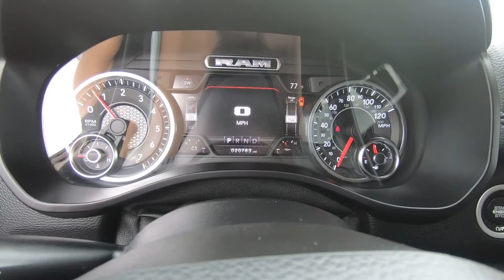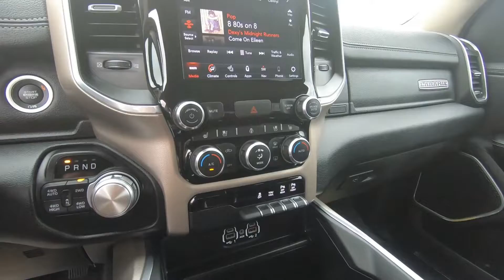2020 Ram 1500 Laramie - Used Truck For Sale - Hudson, WI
to view this Used Delmonico Red 2020 Ram 1500 Laramie for sale in Hudson, WI.

Stock# PB9715

Description:
2020 Ram 1500 Laramie
CARFAX 1-Owner, Ram Certified, GREAT MILES 20,767! Heated Leather Seats, NAV, Smart Device Integration, Apple CarPlay, Four Wheel Drive, Tow Hitch, RADIO: UCONNECT 4C NAV W/8.4 DISPLAY. ENGINE: 5.7L V8 HEMI MDS VVT, TRANSMISSION: 8-SPEED AUTOMATIC (8HP7. LARAMIE LEVEL 1 EQUIPMENT GROUP, WHEELS: 20 X 9 PREMIUM PAINT/POLISH, and more!

Lakeland, MN
Bayport, MN
Woodbury, MN
Cottage Grove, MN
Afton, MN
Oakdale, MN
Roberts, WI
Hammond, WI
Somerset, WI
New Richmond, WI